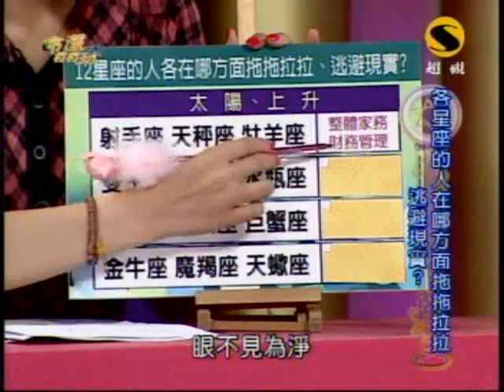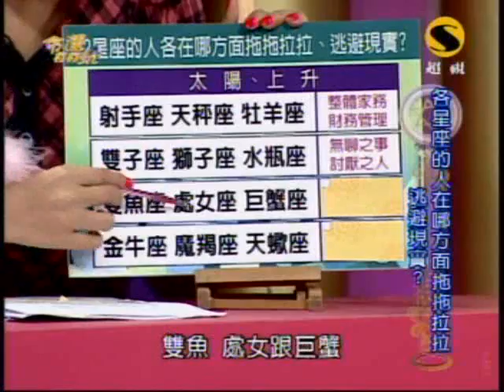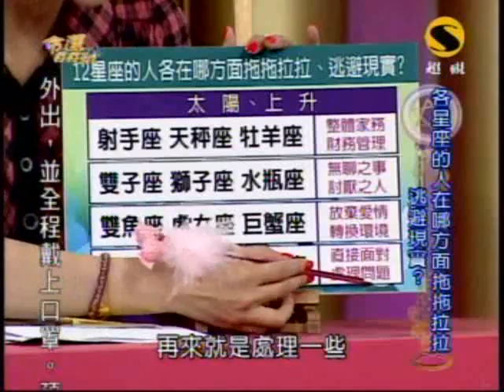命運好好玩：上班族真辛苦(3/7) 20090630